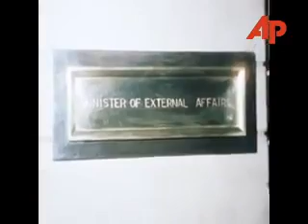Karim Aga Khan meets president Mrs Gandhi